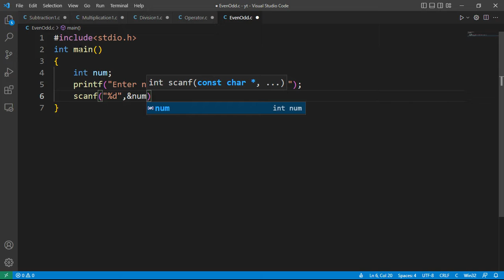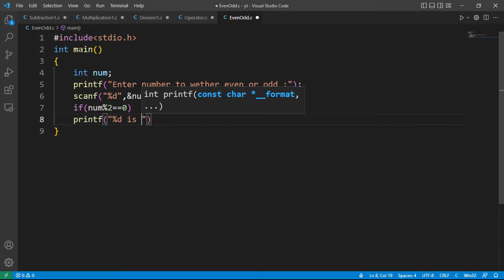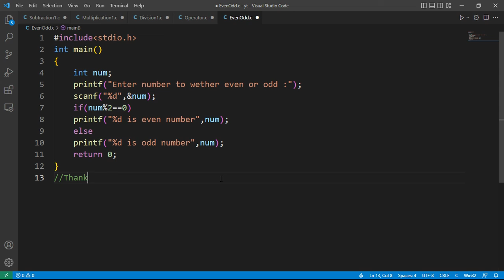15. Check Weather Given Number Is Odd Or Even In Language C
Hello Everyone,
                                 This Channel is made for to learn programming language and we will upload daily practice problem.